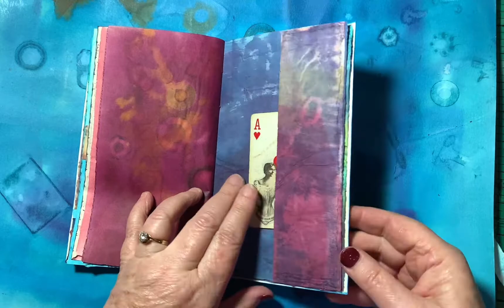Dyed Mandala Book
Watercolor and ink mandalas on watercolor paper cover 4x7inches. Dyed book pages inside. Sari ribbon closure.